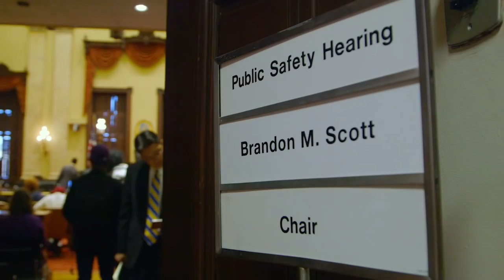Charm City Trailer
In a city where homicides are a daily occurrence, where a community has been strangled of economic worth, and child poverty and racial inequality are inextricably linked, peace seems far off. Yet in Baltimore, USA, there exist dedicated community leaders, compassionate law-enforcement officers and a progressive young city councilman working to stem the epidemic of violence.

Filmed on the frontline during the three years leading up to Presidents Trump's election, Charm City is an intimate portrait of the disenfranchised inner-city Americans surviving in, and fighting for, the city they call home. From Marilyn Ness, this is a film about unparalleled community power and the strength of humanity.